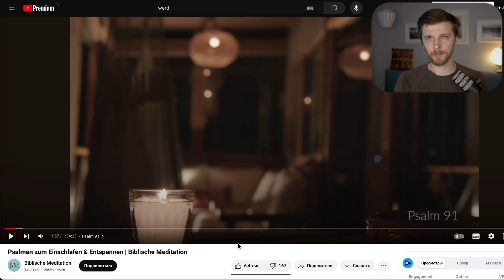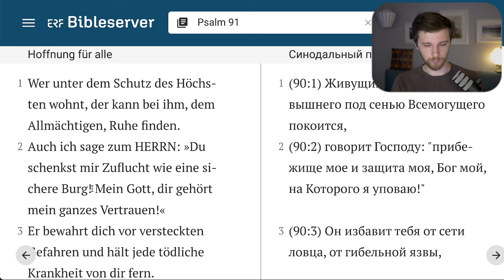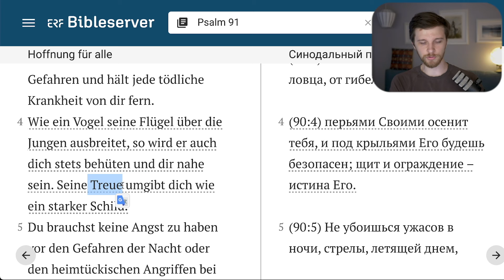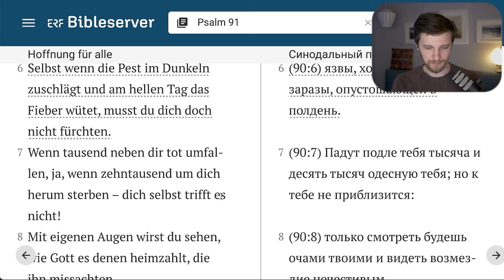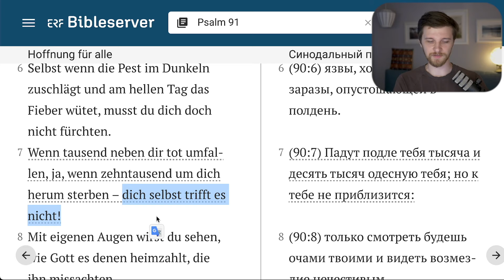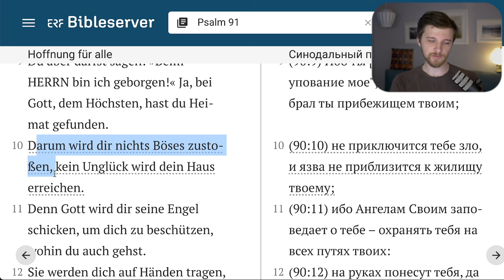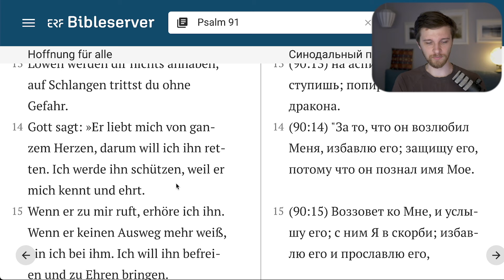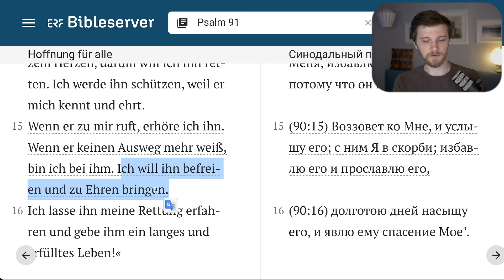Великий 90-й Псалом на немецком! Мурашки по коже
Читаем и разбираем 90-й Псалом на немецком языке в современном переводе Hoffnung für Alle, сравниваем с Синодальным переводом.

Содержание видео:
00:00 Вступление
01:47 Чтение и разбор 90 Псалма на немецком
10:33 Концовка

--- ПОЛЕЗНЫЕ ССЫЛКИ ---